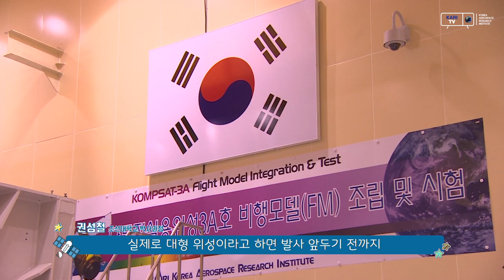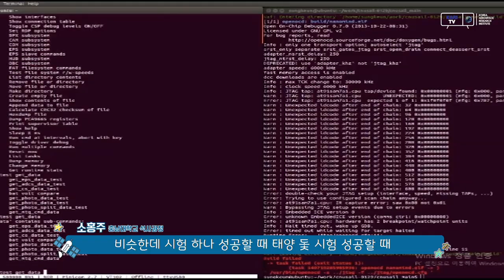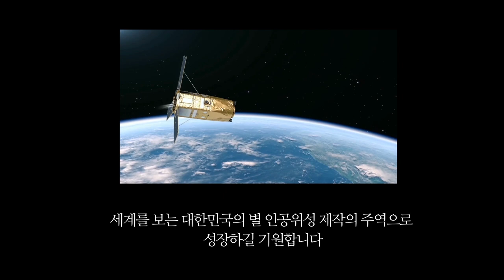[KARI 팟캐스트]날.쏘.돌 5편 '대학생이 만든 위성, 큐브샛'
대학생이 만드는 인공위성이 있다?
우주를 향한 꿈과 열정으로 작은 인공위성, 큐브샛을 만드는  대학생들의 패기 넘치는 이야기

지금 KARI 팟캐스트 '날리고.쏘고.돌리고 항공우주 S-File'에서 만나보세요!